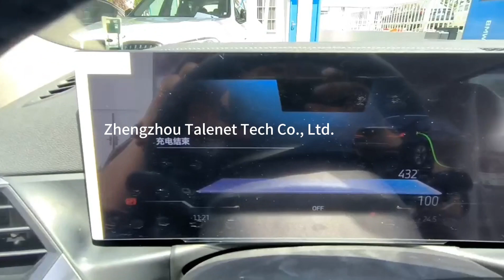宝马i3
BMW i3 electric car